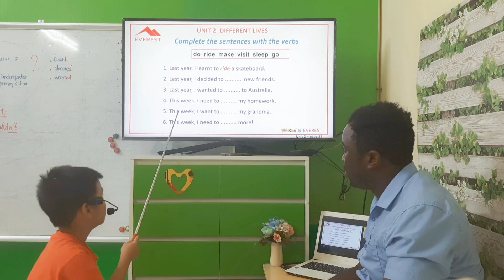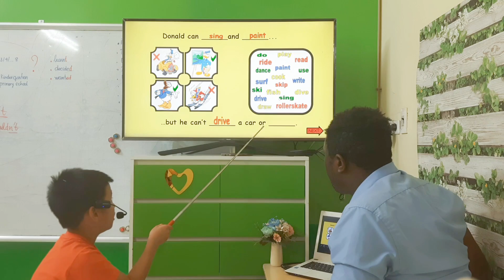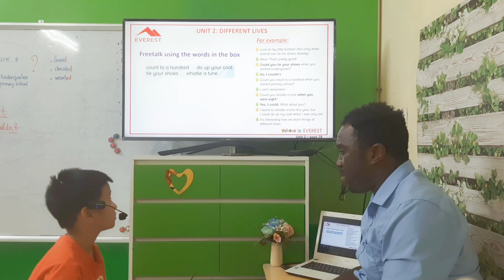SG15 THANH 08082023